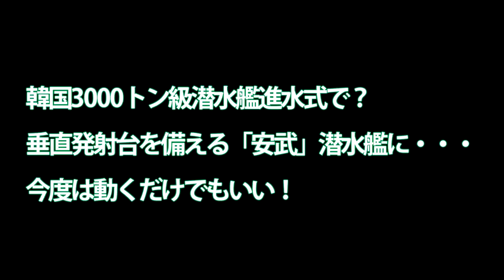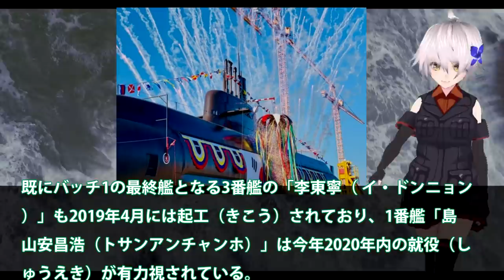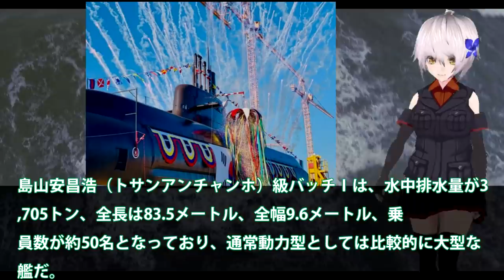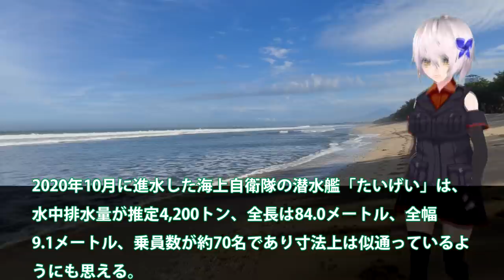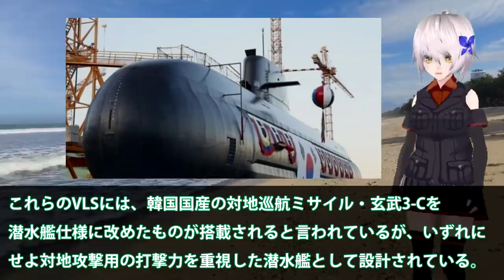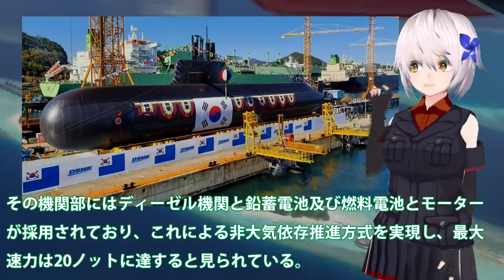韓国3000トン級潜水艦進水式で？垂直発射台を備える「安武」潜水艦に・・・今度は動くだけでもいい！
関連動画

次期潜水艦２９ＳＳ型のその先｜次世代潜水艦４０ＳＳが新型魚雷で世界一になる
お笑い缶Coke軍【時事】孫元一級潜水艦：2番艦が1年間運用不能、お笑いエリート！
【ゆっくりニュース】韓国　2隻目の3千トン級潜水艦進水　「安保の中心役　果たす」艦名は日本による植民地時代独立運動に貢献した安武（アン・ム）

引用・転載「出典：海上自衛隊ホームページ」
引用・転載「出典：航空自衛隊ホームページ」
引用・転載「出典：陸上自衛隊ホームページ」

海上自衛隊の次期3000トン型潜水艦「29SS」、だいぶ出来てきた…2022年3月竣工予定！！（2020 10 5）
お笑い缶Coke軍 在韓米軍縮小・撤退へのカウントダウン、在韓米軍A-10攻撃機がタイで訓練？
お笑い缶Coke軍【時事】「安武」島山安昌浩級潜水艦2番艦進水式 / スリオン救急搬送型(Medevac)配備完了
お笑い缶Coke軍【時事】パクリ疑惑のKDDX仮処分申請棄却 / UAEのC-17グローブマスターⅢ韓国に…なぜ？